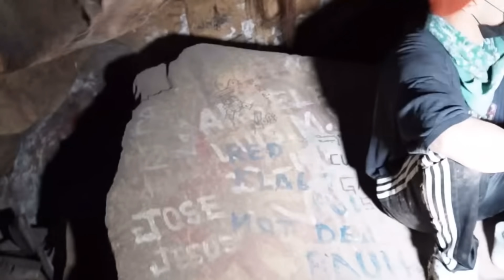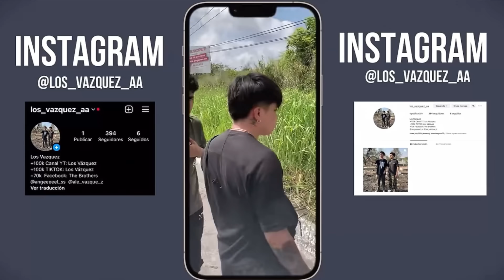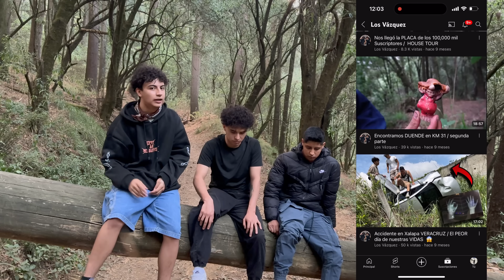La MALDICIÓN DEL DUENDE | Nuestra peor experiencia PARANORMAL